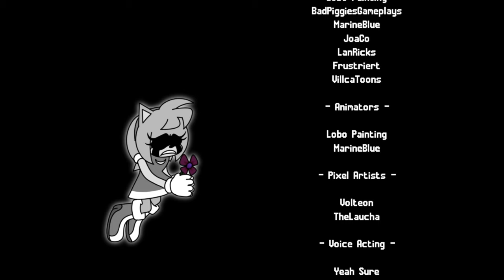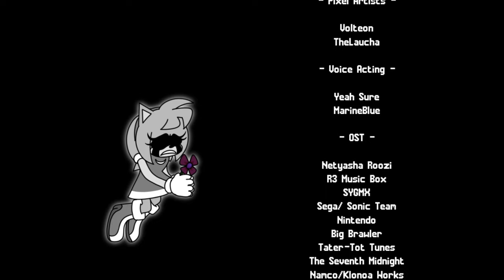Five Nights at Sonic's 2 Reopened | CN Challenges & Night 8 [FNAF Fan Games 2024]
0:00- Channel Intro
0:13- Vid Begins
1:00- Plumer Trouble
8:38- Tangled Foxes
16:16- Old Grudges
23:56- Night 8 Intro
24:47- Night 8 (Phase 1)
28:28- Phase 2 Instructions
29:15- Night 8 (Phase 2)
32:11- Night 8 Ending
35:38- Extras (Again)
28:04- Outro

Five Nights at Freddy's (FNaF) is a video game series and media franchise created by Scott Cawthon. The first video game of the same name was released on August 8, 2014, and the resultant series has since gained worldwide popularity.

The main series consists of nine video games taking place in locations connected to a fictional family pizza restaurant franchise named "Freddy Fazbear's Pizza", after its mascot, the animatronic bear Freddy Fazbear. In most games, the player assumes the role of a night-time employee, who must utilize tools such as security cameras, lights, doors, and vents to defend themselves against hostile animatronic characters that inhabit the locations. The series' lore is gradually revealed through voice recordings, minigames, and Easter eggs featured throughout the games.
Five Nights at Sonic's 2 is the second game in the Five Nights at Sonic's series, developed by TheCyVap (formerly known as "1ianmario" at the time of the game's first publishing).

It would be a substantial improvement to its predecessor, FNaS 1, and would provide a meaningful basis for future games in the series.

Like the previous game, the player's role is a newly-hired "nightguard" (night-shift security guard) who must survive until 6AM as characters from both the Sonic and Mario franchises in the establishment turn evil after-hours.
After the events in Five Nights at Sonic's, the Sonic's Hero Pizza Palace restaurant closed because the heroes attacked the guard, they decided to reopen Sonic's Hero Pizza Palace but now it will not have the original heroes but will have animatronic robots they decided to leave the Evil clones in the Back Room, Amy Rose decides to work in that place but something altered the Animatronics to attack Amy
image.png

This is a remake made by fans of the original FnaS 2, it will have some changes that will not affect the story much, some modified mechanics, add more content but above all, improve Ian's original fnas 2